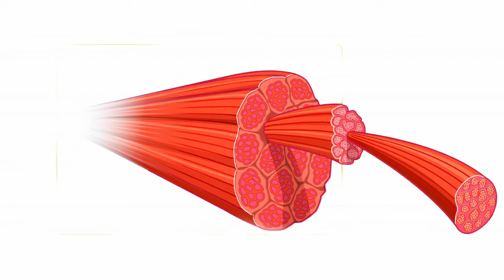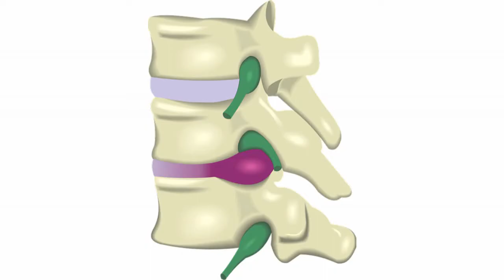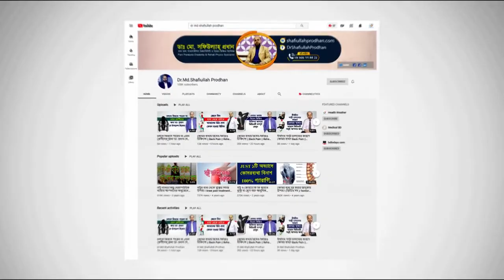ভারী কাজ করলে কোমর ব্যথা করে? তাহলে ভিডিওটি আপনার জন্য || Back Pain || Komor bethar chikitsha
ভারী কাজ করলে কোমর ব্যথা করে? তাহলে ভিডিওটি আপনার জন্য || Back Pain Treatment || Komor bethar chikitsha